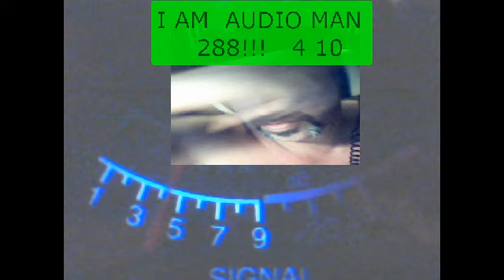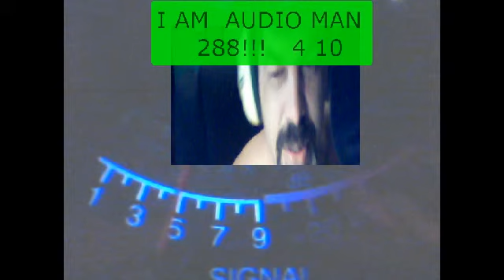October 5, 2013 5:38 PM